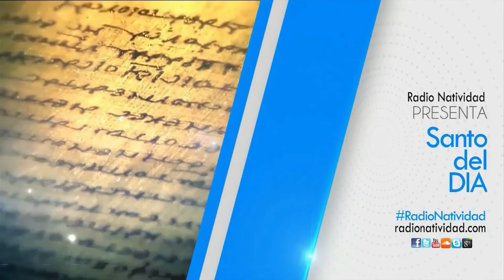SANTO DEL DÍA | 28/11/2022 Lunes, // Fr. JUAN DUQUE, odm